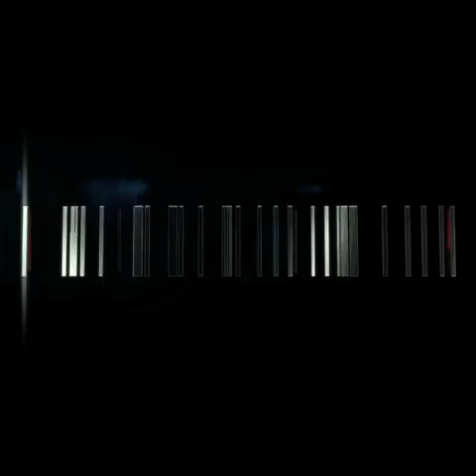Hitman: Agent 47 - Regulo Caro & Jackie Guerrido Fan Trailer - Instagram Trailer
Action film fans and gamers Regulo Caro & Jackie Guerrido pay tribute to the upcoming Hitman: Agent 47 - in theaters this Friday, August 21st HitmanAgent47 @regulocaro @officialjackieg @aem_la